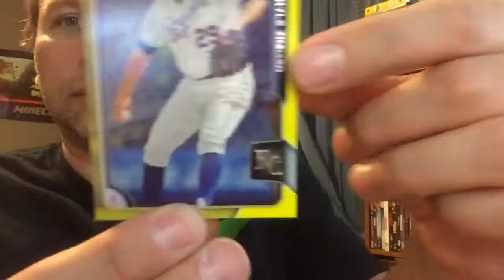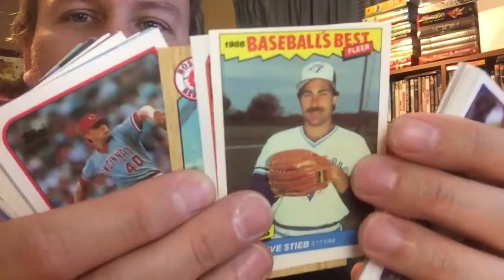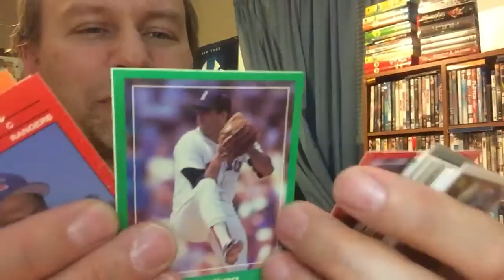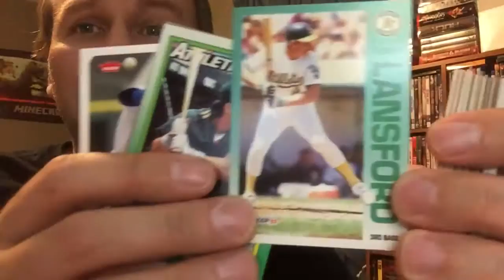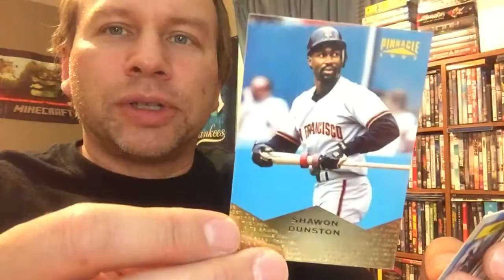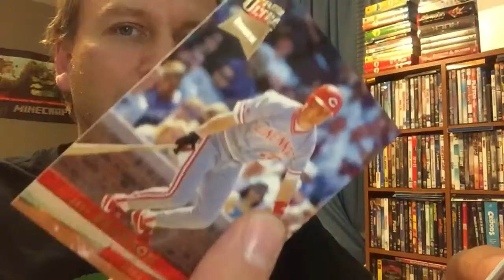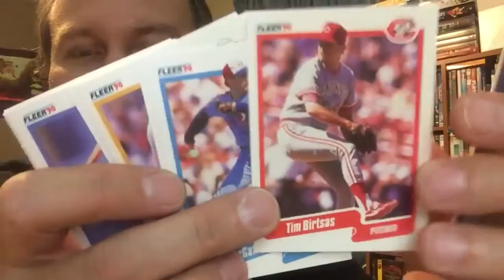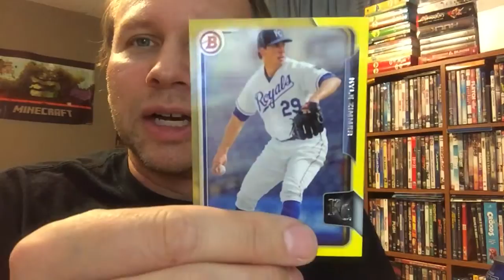Baseball Tuesday Jose Canseco Super Shit Box! @mypalalex 742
Alex opens up a shit box of baseball cards.